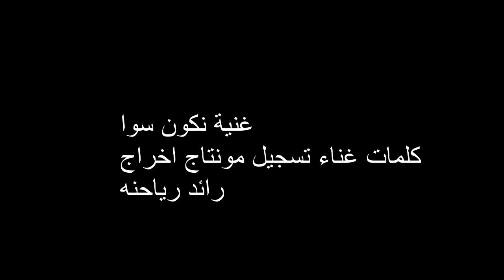غنية نكون سوا كلمات غناء تسجيل مونتاج اخراج رائد رياحنه